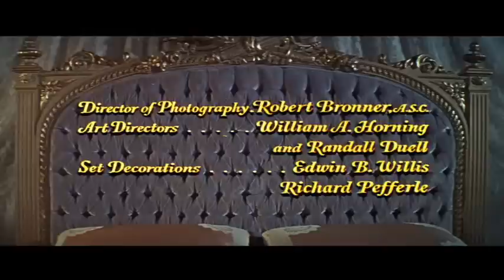Dean Martin - Ten Thousand Bedrooms Opening Credits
From Dean's first solo movie of the same name.